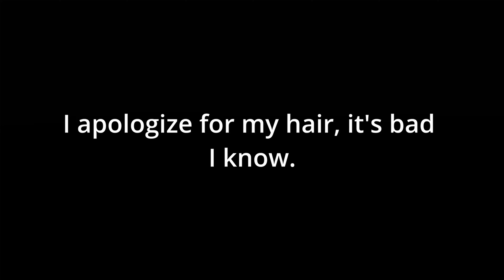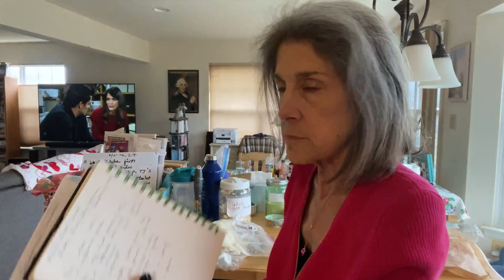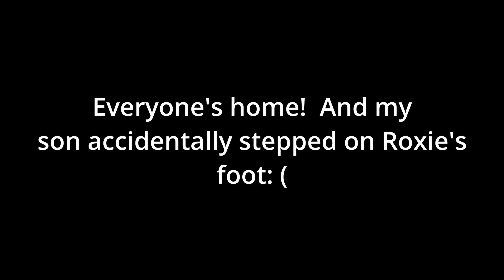First Meal Prep of 2023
Paleo Meal Prep

Instant pot pulled pork recipe Whole Lotta Yum blog
My changes:
LMNT orange salt mixed with water
Instead of  orange juice
Sugar free barbecue sauce
Ray’s sugar free barbecue sauce

Ray's No Sugar Added Original BBQ Sauce, 18.5 oz.

Stonemill Keto chipotle rub (fromm Aldi's) Instead of the spices in the recipe

My changes:
I added Pork King Good Ranch dressing seasoning

Air fryer 400 degrees for 8 minutes

Hack for making frozen butter:
Pampered chef microwave cooker

Silicone pan liker mine (not the same):
Silicone Molds

NOW Sports Nutrition, Egg White Protein, 16 g With BCAAs, Unflavored Powder, 5-Pound

Beef gelatin
NOW Foods, Beef Gelatin Powder, Natural Thickening Agent, Source of Protein, 1-Pound (Packaging May Vary)

Arrowroot powder
Bob's Red Mill, Arrowroot Flour, 16 oz

Pioneer woman measuring spoons:
(Similar)
The Pioneer Woman 8-Piece Plastic Measuring Spoons Set

Cream of tartar (found at any supermarket)

Anthony's whole yolk powder
Anthony's Organic Cocoa Powder, 2 lb, Gluten Free, Non GMO

Mesh roll pan
Hamburger Bun Pan for Baking, Mesh Silicone Hamburger Bun Mold, 8 Cavities Silicone Loaf Pan, Silicone Hamburger Bread Forms Perforated, Mesh Silicone Loaf Pan Nonstick + Bread Tong

Silicone breads loaf pan
Amazon Basics Baking Bread Loaf Pan, 9.5 x 5 Inch, Set of 2

Wilton Batter Spoons
Wilton Cupcake Batter Spoons, 2-Piece

Penzey’s  buttermilk ranch

The essential Air Fryer commonplace by Bruce Weinstein and Mark Scarborough

The Essential Air Fryer Cookbook: The Only Book You Need for Your Small, Medium, or Large Air Fryer

There will NOT be a video of the unboxing of the new stick blender and accessories. We lost the film!

Ibotta referral codeq
IRNXEMF

FETCH code
AEA31

You save and so do I (I get $40 off my next order). Thrive Market is a service that gives you great prices on healthy, clean, ingredients and they give back when you order food from them - you get a box they send a box to someone in need. Also all packing materials are good for the earth. It’s a win-win situation. They have different plans for different costs = whatever will work for you. I pay the $60 for the year or $5 a month and all the cost gets paid forward. They have amazing products for really good costs and there are always sales.